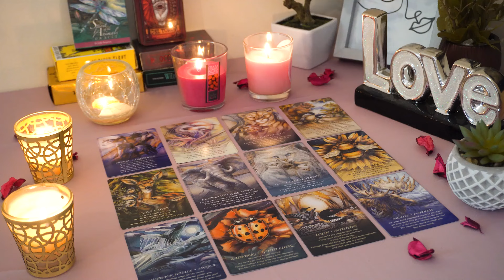SCORPIO💘 This DEEP Conversation Brings in Big Changes. Scorpio Tarot Love Reading